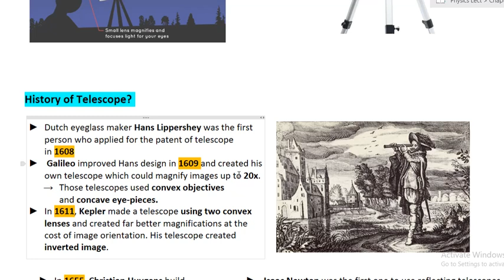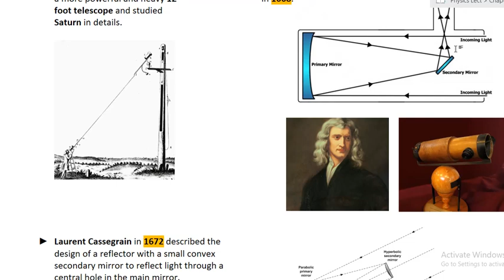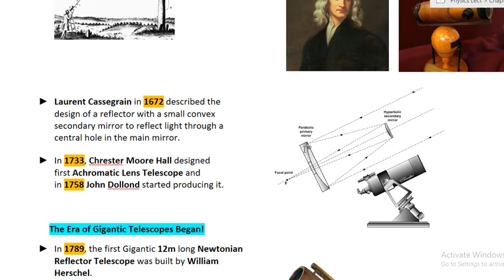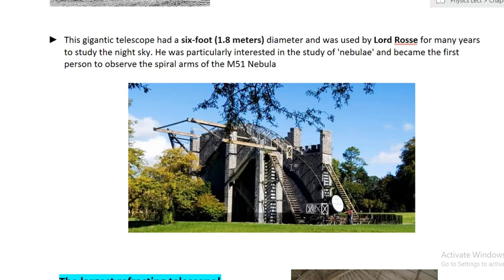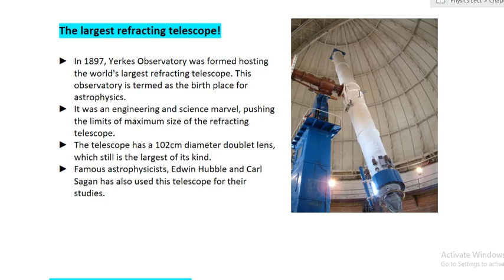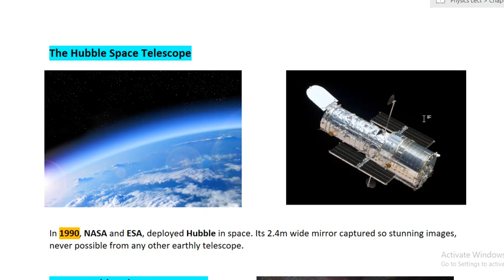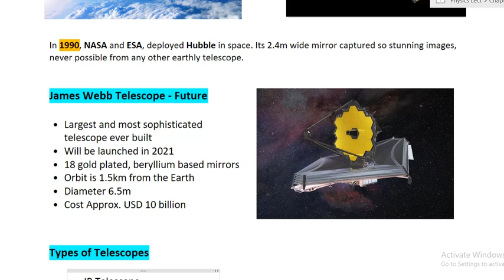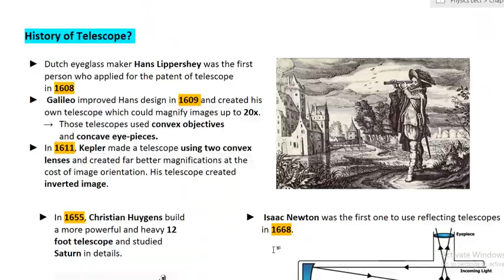XI Physics, Chapter 10, Introduction and History of Telescopes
Hello Students

Welcome Back to Physics. Uploading a video after  a while for some reasons. This is a very detailed video on the development of telescopes from a simple pipe holding two lenses to $10 billion James Webb Telescope.

This video discusses in details about the history of development of telescopes. Types of telescopes like reflecting and refracting telescopes.

Some additional minutes on James Webb  Telescope and Hubble Space Telescope is also available. I totally hope you will love it.